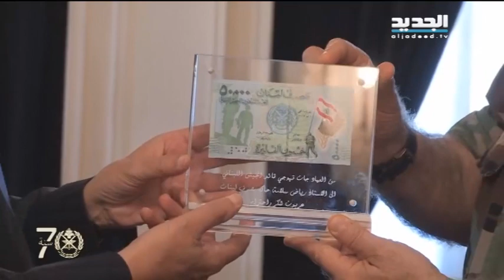نشرة اخبار الظهيرة 07-08-2015